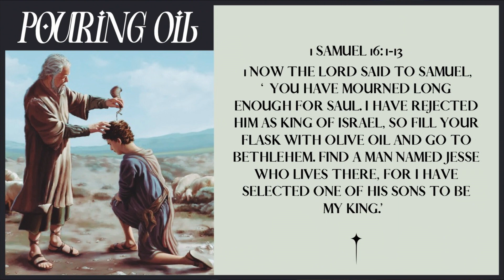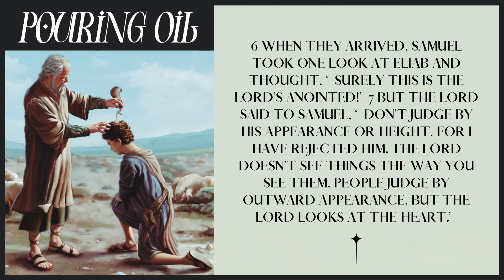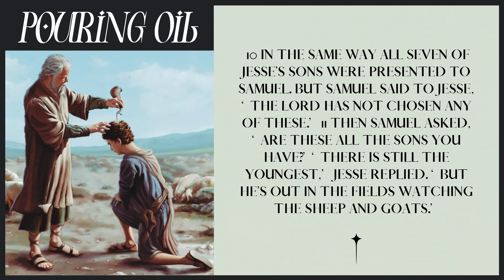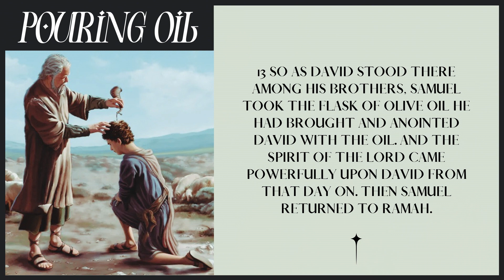This is the One - Pastor Patrick Kiteley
Welcome to the Grace YouTube Channel! We hope you enjoy the sermons, worship and special videos.